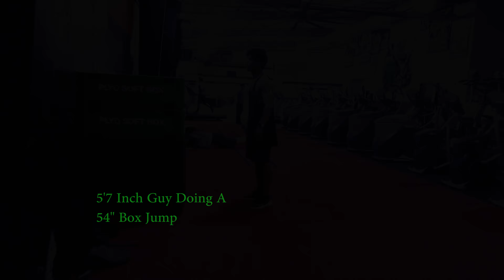5'7" Guy Doing A 54" Box Jump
After a few attempts, nailed this thing. Wasn't easy. No running starts. Just stand there and explode. Who knows what sport I will actually really train for.